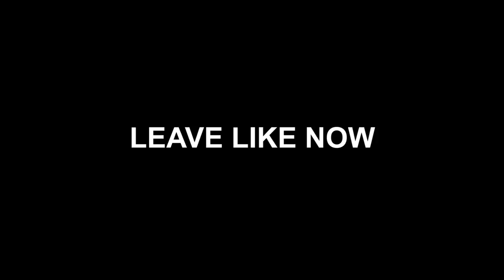Drill Sergeant Recruits Soldiers #4